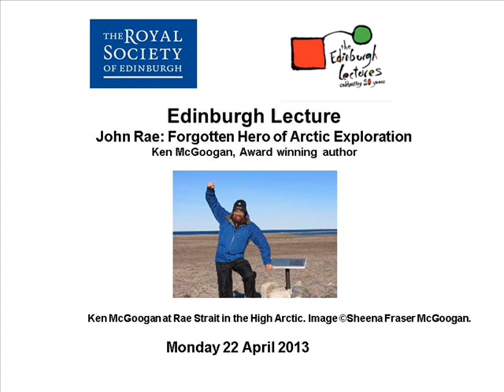John Rae Forgotten Hero of Arctic Exploration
Speaker: The award-winning author of ten books, Ken McGoogan.

Born in Orkney in 1813, John Rae grew up hunting and fishing. He trained in Edinburgh as a doctor, sailed with the Hudson's Bay Company, and became an outstanding Arctic traveller. In 1854, Rae was mapping the Arctic coastline, slogging overland through snow and ice, when he discovered a strait that proved to be the final link in the Northwest Passage.